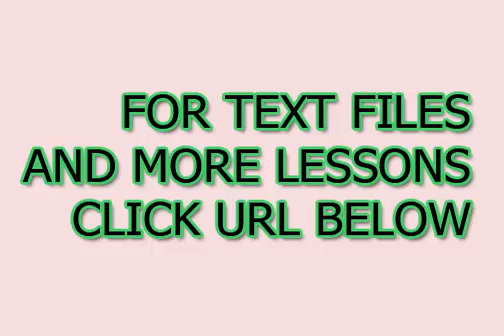Cento lezioni per imparare il cinese